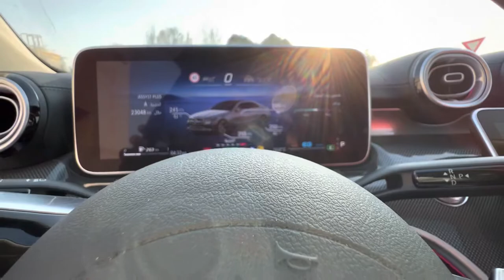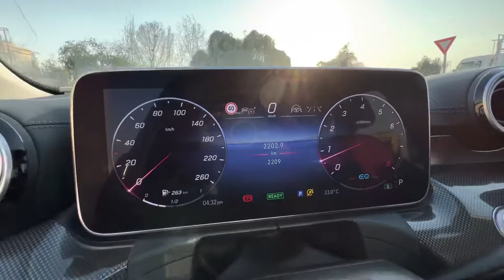مرسيدس سي ٣٠٠ الجديدة كليا ٢٠٢٢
مواصفات مرسيدس بنز الفئة- C 2.0L AMG 9AT MY2022

الميزات الخارجية
فتحة سقف بانورامية
المصابيح الأمامية ذات التحكم الذكي الرقمي
19 عجلات AMG متعددة الأضلاع
الباقة الليلية
AMG Line Styling الخارجي - جناح أمامي

الراحة والوظيفة

الميزات الداخلية

سلامة